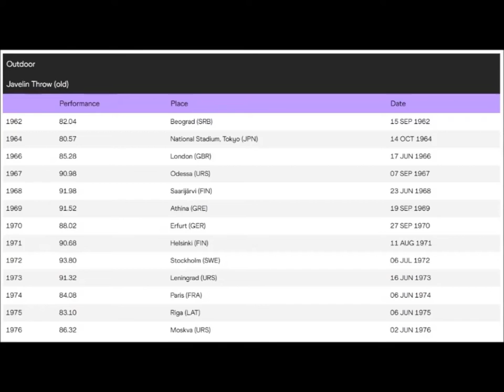Janis Lusis & Per-Erik Smiding javelin training Stockholm 1972-07-07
Janis Lusis & Per-Erik Smiding javelin training Stockholm 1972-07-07 (the day after Janis threw his WORLD RECORD & PB 93.80 meters) .
Per-Erik Smiding (Sweden) PB: 83.22 meters (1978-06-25).
Thanks to Raimo Pihl for filming & sending !!!